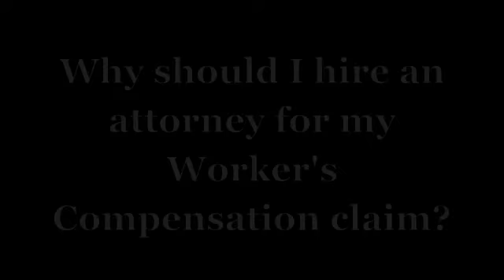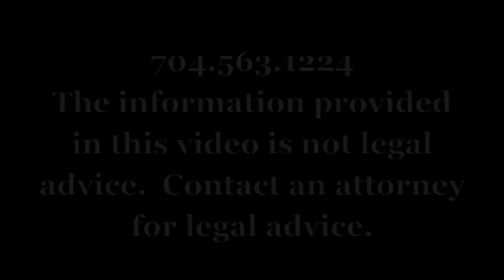Workers Comp Lawyer in Charlotte NC - Why Should I Hire an Attorney for My Worker's Comp Claim?